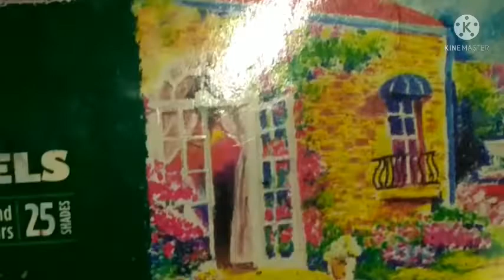How to Draw a Short logo Drawing